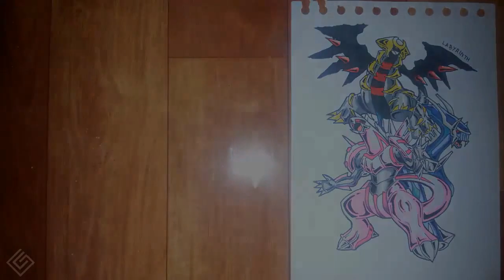Legendary Creation Trio Pokemon - Speed Drawing | Labyrinth Draw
Drawing Dialga, Palkia and Giratina, three legendary from Pokemon Pearl Diamond and Platinum